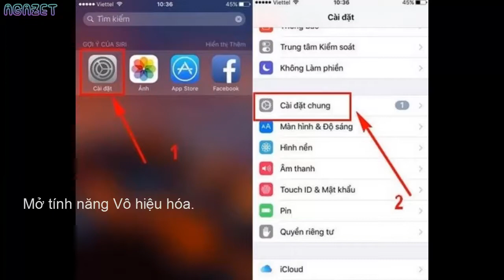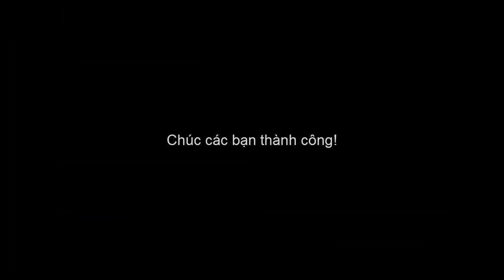Cách khắc phục lỗi camera không hoạt động trên iPhone